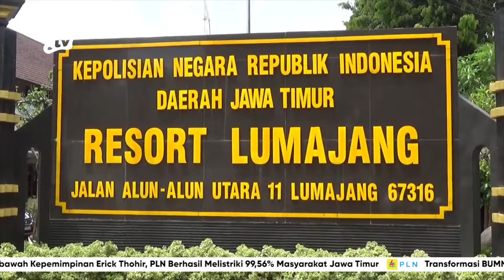PELAKU PEMBACOKAN DITANGKAP TERNYATA MOTIF ASMARA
PELAKU PEMBACOKAN SEORANG PENGENDARA MOTOR  DI LUMAJANG BERHASIL DITANGKAP SATRESKRIM POLRES LUMAJANG RABU SIANG. PELAKU NEKAT MEMBACOK KORBAN LANTARAN MOTIF ASMARA DIMANA KORBAN DIDUGA MENJADI PEMICU TERJADIANYA PERCERAIAN DENGAN SANG ISTRI.